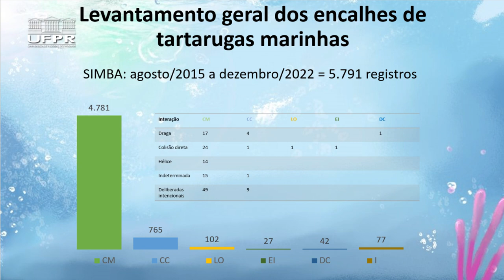Tartarugas no Paraná: conheça o projeto de monitoramento da UFPR [Informa]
O Laboratório de Ecologia e Conservação da Universidade Federal do Paraná (LEC-UFPR) é responsável pelo trecho paranaense do Projeto de Monitoramento de Praias da Bacia de Santos (PMP-BS).

Nas análises feitas pela equipe multidisciplinar, a interação com embarcações foi apontada como principal causa de lesão de tartarugas no Paraná.

Vem descobrir mais sobre o assunto na nova edição do Informa!